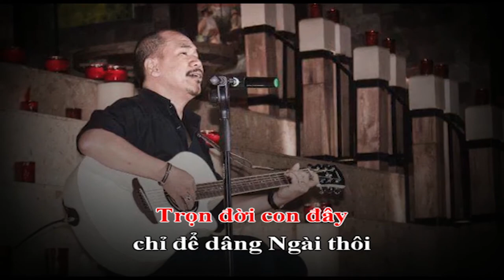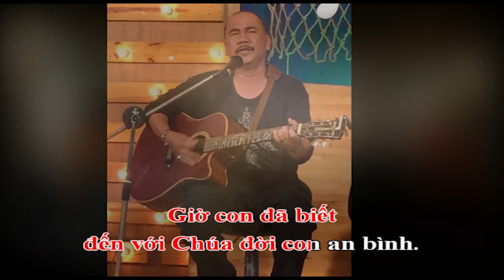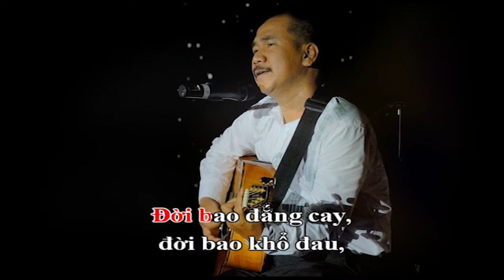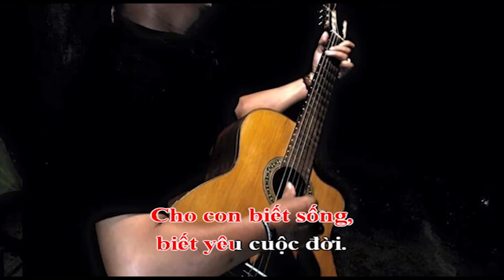Tâm Tình Của Con - Ns Võ Văn Thức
Tâm Tình Của Con
Sáng tác: NS. Võ Văn Thức
Trình bày: Thùy Trang
Thực hiện: Xuân Bách Studio